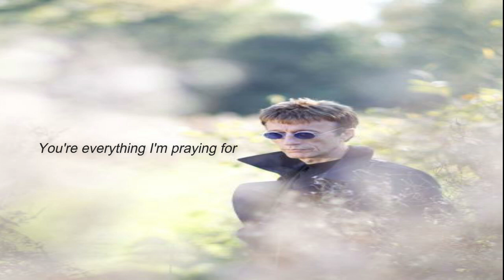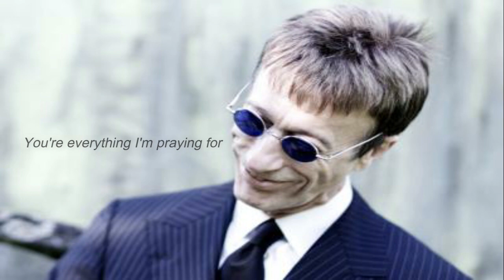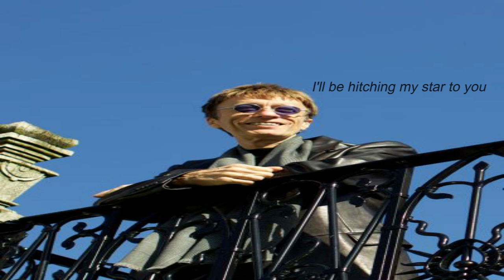Wherever You Go (Wing And A Prayer): A Fan-made Photo-Lyric Video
"As the birds in the air on a wing and a prayer I will always be there for you"

Hello to the Robin Gibb Fans around the world!
It's my first time to do a random photo video with a lyrics on screen and I decided to choose Wherever You Go (Wing And A Prayer) from his last album 50 St. Catherine's Drive (2014).

FACTS ABOUT THE SONG:
The original title of the song was ‘Wing and a Prayer’ and it is not the 1988 song of the same title by Barry, Robin and Maurice from the album "ONE".

It includes some parts of an earlier composition, namely a few lines of Robin’s unreleased 1970 song ‘Sing Slowly Sisters’ (it was already released last 2015 and included on the album Saved By The Bell: The Collective Works of Robin Gibb). In 2014 the title was changed to ‘Wherever You Go’ to avoid confusion. The version on 50 St. Catherine’s Drive has been remixed and runs longer.

Robin wrote the song in December 2008. He said that it had originally been intended for a third party project but eventually abandoned the idea, and he did not submit the track for his new solo album. Instead he released it on his web page in December as a digital single for fans. This recording is considered a demo or home recording, and it is not part of the set Robin recorded with Peter-John Vettese for a proposed album. (excerpts from the article Gibb Songs: 2008 by Joseph Brennan)

The content for this photo-lyric video contains his shoots from his home in Thame and also his public appearance (credit photos from Robin's Official Website: robingibb.com) then some of his photo scenes from 2011 reality show "Who Do You Think You Are".

Hope you like it and God bless!